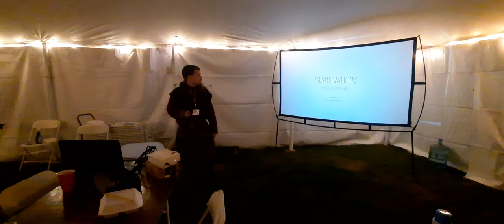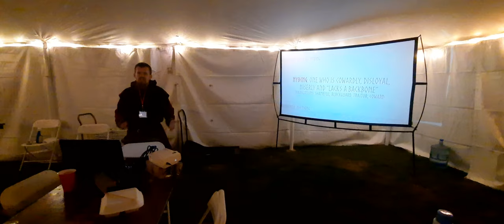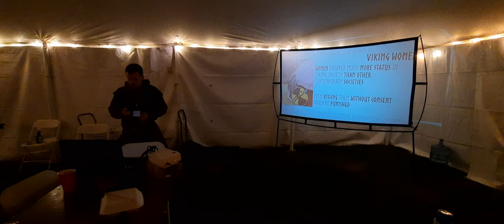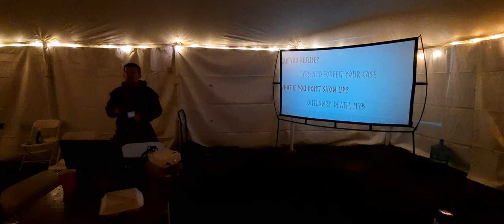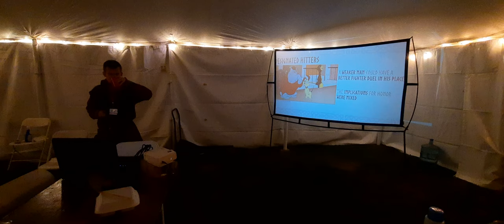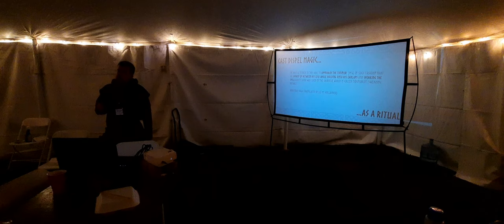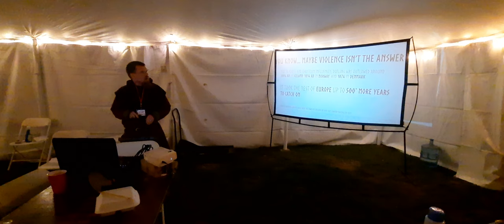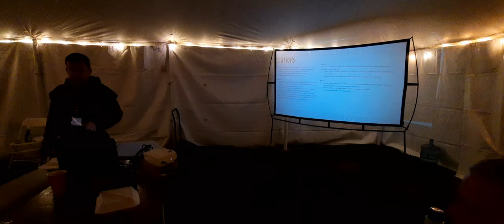IGX 2022 Lecture: Island Walking -- Personal Duels in the Viking Age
Island Walking: Personal Duels in the Viking Age with Ian Crowe

HEMA largely focuses on single combat, where two combatants have a go at each other without interference from everyone else. While the HEMA sources start around 1300, dueling is far older than that. People fought for honor, for vengeance, to settle legal matters, or even to gain wealth and fame. In the Nordic countries, particularly Iceland, these were all entwined in Holmgang, a duel with defined rules and expectations. Don’t show up? Well, prepare to forfeit everything. This lecture will cover Holmgang in the context of the Viking Age, including the social impact of duels, fame and what it meant to be a “man of honor.”

Ian Crowe has been fencing in one form or another since 2010. He started with Olympic fencing before switching to HEMA. He is also a viking age reenactor with Straumfjordr, correcting the myths that shows like The Vikings insist on perpetuating.